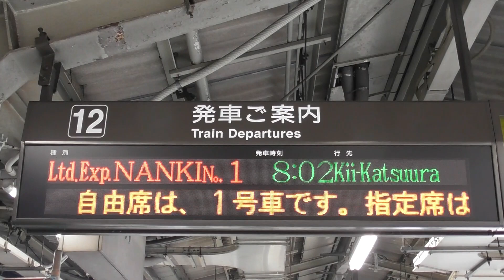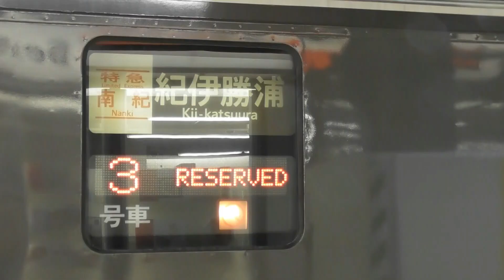【増結は限定的に！！！南紀1号は増結だが、南紀7号では減車！！！ひだ号の増結は1号のみに！！！増結好調はしなの号！！！10両4編成】シリーズ キハ85系「南紀＆ひだ」】【2022年7月31日(日)晴】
2022年7月31日(日) 本日の特急南紀号の両数です 。

2022年7月31日(日) 本日の特急ひだ号の両数です。
名古屋07：43発の1号6両編成(高山・HC85系)
名古屋08：43発の3号7両編成(富山)
名古屋09：39発の5号4両編成(飛騨古川)
名古屋10：48発の7号7両編成(富山)
名古屋11：43発の9号7両編成(高山)
名古屋12：48発の11号7両編成(富山)
名古屋14：48発の13号7両編成(富山)
名古屋16：03発の15号4両編成(高山)
名古屋18：12発の17号4両編成(高山・HC85系)
名古屋20：17発の19号4両編成(高山)

2022年7月31日(日) 本日の特急しなの号の両数です。
名古屋07：00発の1号6両編成(F)
名古屋08：00発の3号10両編成(J)
名古屋09：00発の5号8両編成(H)
名古屋10：00発の7号8両編成(H)
名古屋11：00発の9号8両編成(H)
名古屋12：00発の11号10両編成(J)
名古屋13：00発の13号10両編成(J)
名古屋14：00発の15号6両編成(F)
名古屋15：00発の17号6両編成(F)
名古屋16：00発の19号10両編成(J)
名古屋17：40発の21号8両編成(H)
名古屋18：40発の23号6両編成(F)
名古屋19：40発の25号6両編成(F)